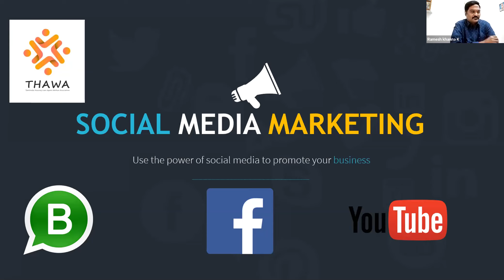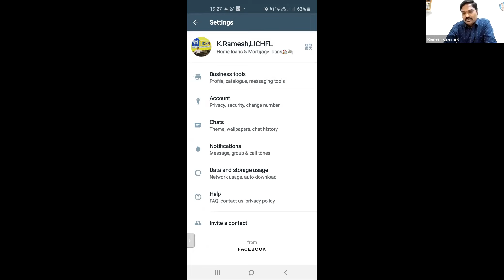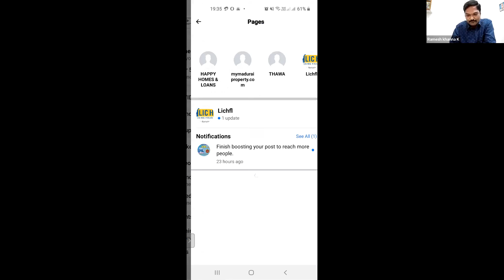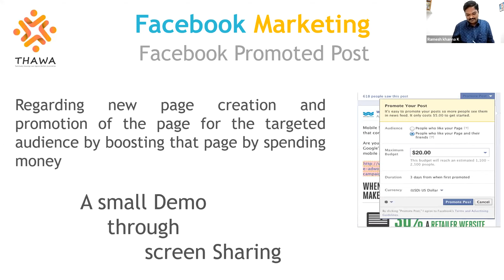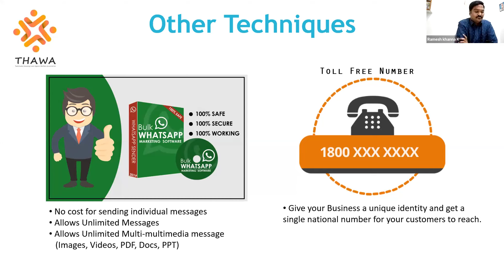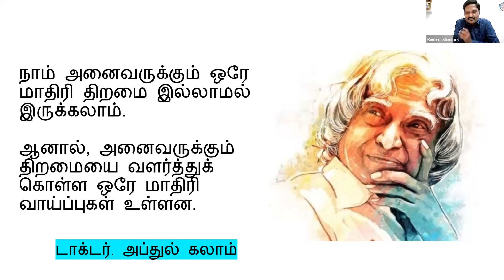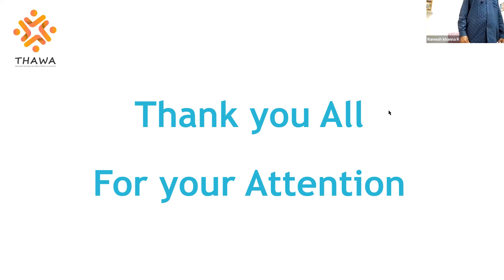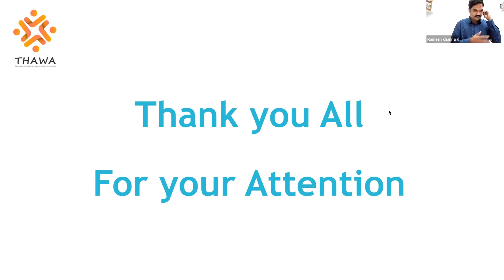Social Media Marketing 2020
Social Media Marketing 2020 - The Session was conducted by
Mr. K. Ramesh, Secretary THAWA, Happy Home Loans - M.D., mymaduraiproperty.com - Chairman, M/s. Parimal Homes - Partner.